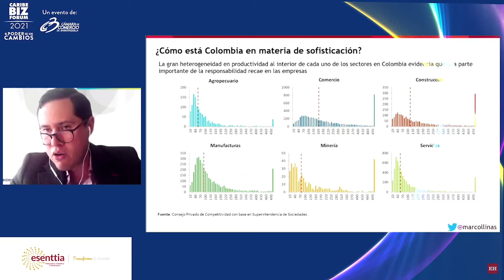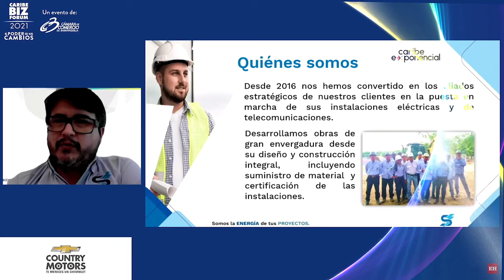Resumen jornada de la tarde 26 de octubre 2021 CARIBE BIZ FORUM